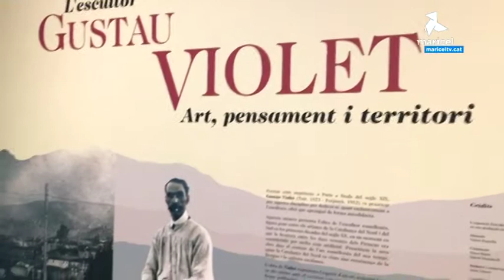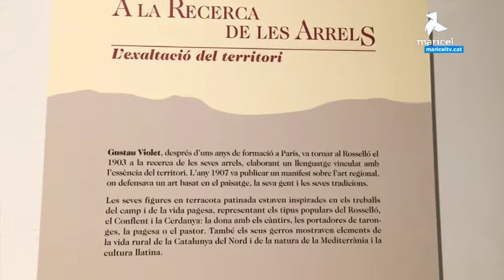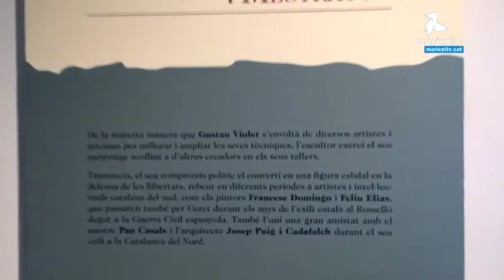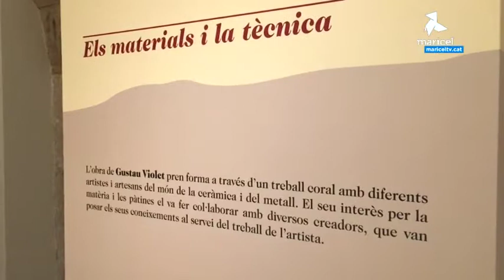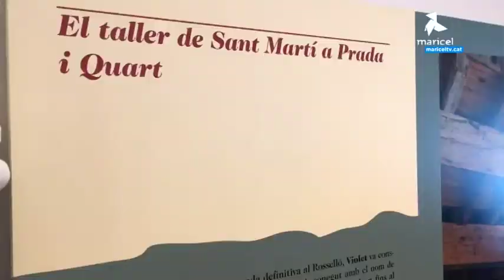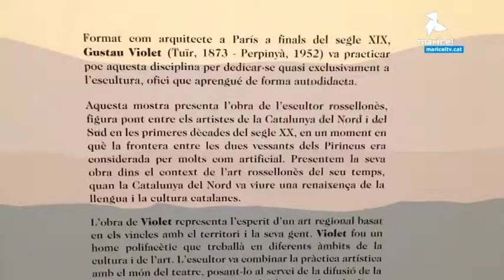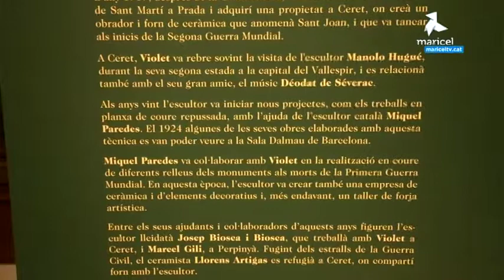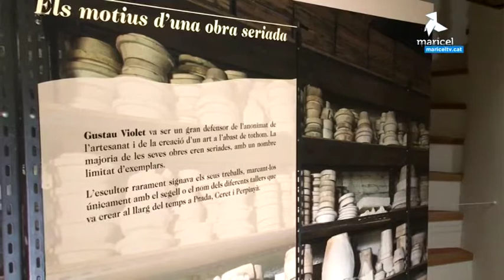Gustau Violet, protagonista de l'exposició dels Museus de Sitges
L'artista rossellonès Gustau Violet és el protagonista de l'exposició d'estiu dels Museus de Sitges, aquest 2018.